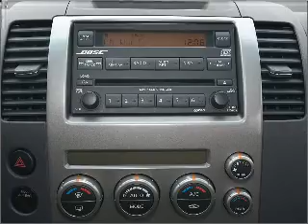2005 Nissan Pathfinder - Denver CO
Year: 2005
Make: Nissan
Model: Pathfinder
Trim: SE
Engine: 4.0 liter 6 cylinder 24 valve
Transmission: 5-Speed Automatic
Color: Red
Mileage: 90504
Address:
4910 W Colfax Ave